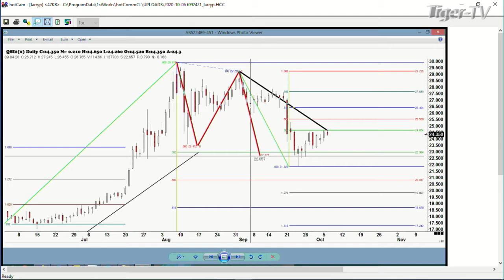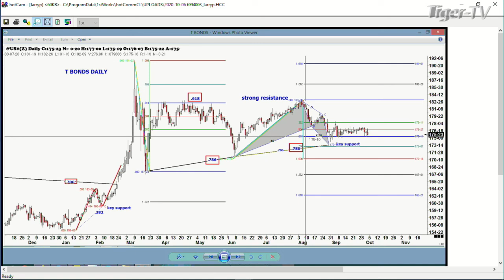October 6th, Rich Anderson on Trade What You See with Larry Pesavento - 2020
Guest Rich Anderson joins Larry Pesavento to talk current trends in the market on Larry's daily show, "Trade What You See."

Trade What You See airs every trading day at 9AM Eastern on TFNN.